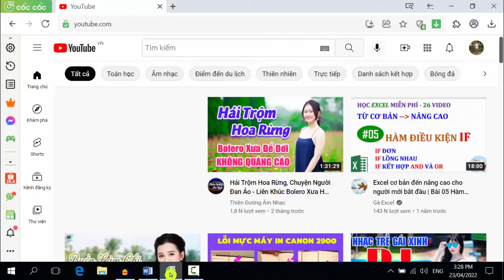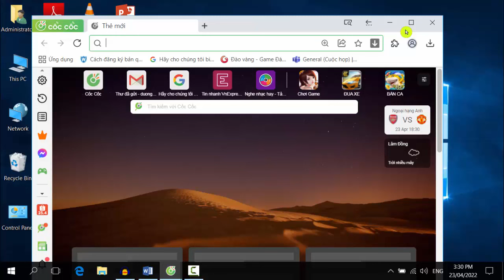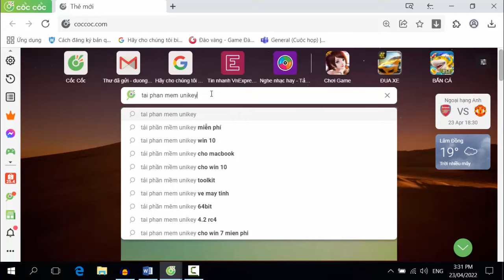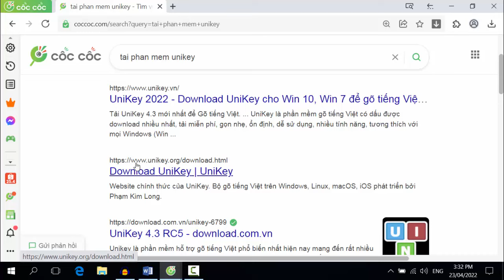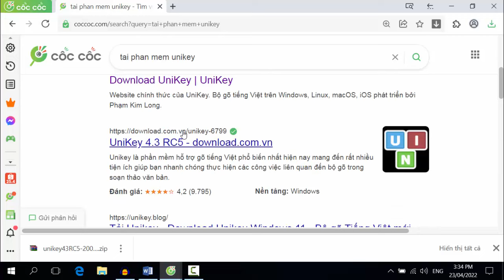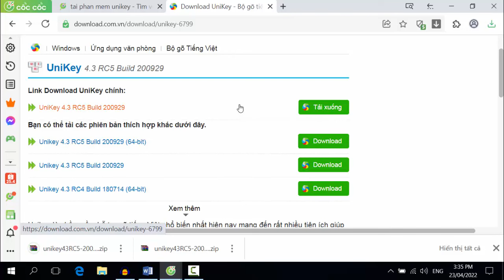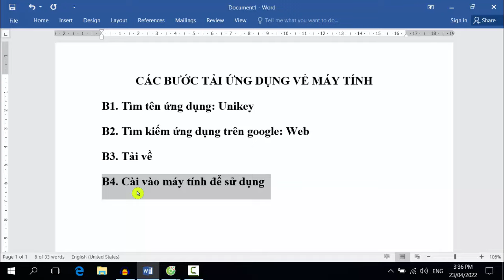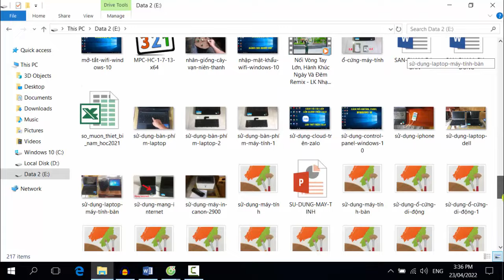Các bước Tải Ứng Dụng về Máy Tính - Dành cho người mới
Video chia sẽ các bạn các bước tải ứng dụng về máy tính và cài đặt trên máy tính dành cho các bạn mới sử dụng máy tính.